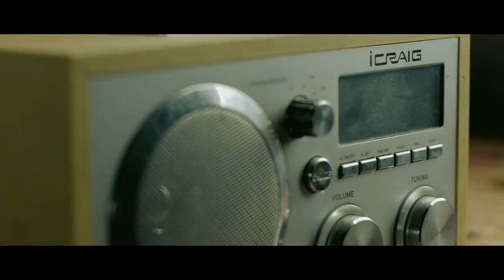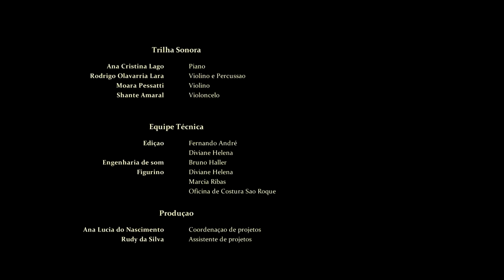Nossa Casa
No vilarejo de Guarituba (Piraquara/PR) há escassez de inúmeros recursos, mas não de talento. Nossa Casa é um curta-metragem musical sobre o trabalho realizado pela Associação Beneficente São Roque na formação artística das crianças da região, levando esperança a sonhos que não caberiam entre quatro paredes.

FICHA TÉCNICA
Direção e Roteiro: Diviane Helena
Direção de Fotografia: Fernando André
Direção Musical: Ana Cristina Calderón e Rodrigo Olavarria Lara
Estrelando Coro Gato na Tuba e crianças do Projeto Recriar

Trilha Sonora:
Ana Cristina Lago - Piano
Rodrigo Olavarria Lara - Violino e Percussão
Moara Pessatti - Violino
Shante Amaral - Violoncelo
Engenharia de som: Bruno Haller

Composiçao original "A Nossa Casa":
Alice Ruiz
Arnaldo Antunes
Celeste Antunes
Edith Derdyk
João Bandeira
Paulo Tatit
Suely Galdino

Produção:
Ana Lucia do Nascimento - Coordenaçao de projetos
Rudy da Silva - Assistente de projetos
Guilherme Kewin - Assistente de produção

Edição:
Fernando André
Diviane Helena

Figurino:
Diviane Helena
Marcia Ribas
Oficina de Costura Sao Roque

APOIO:
Márcia Aparecida Cruz Vicente
Erotides Aparecida
Anna Thais Fuck
Carina Calderon
Walquiria Canutti
Irene Charan
Associação Beneficente São Roque

APOIO CULTURAL
Santa Mônica clube de campo
Igreja Batista do Hauer